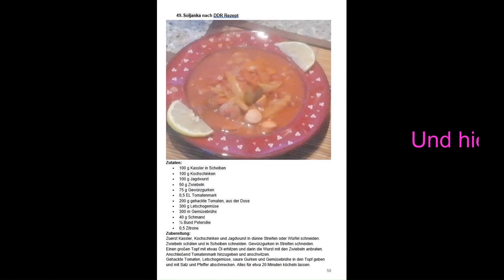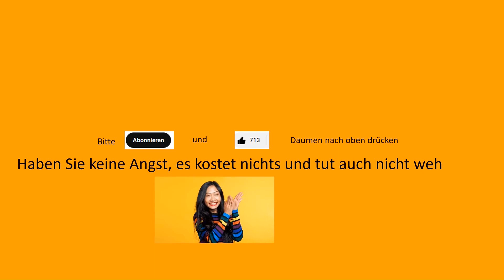Kunst und Kochen - Teil142 - Soljanka nach DDR Art und Kirschtaschen mit Marzipan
Viele Jahre habe ich immer wieder von dieser Suppe gehört, jedoch sie nie gegessen, geschweige denn, sie mir selbst gekocht. Das war, wie sich heute herausstellte ein Fehler, denn sie war echt lecker. Zur Belohnung habe ich uns als Nachtisch noch schöne Kirschtaschen mit Marzipan aus Blätterteig gemacht. Und das sicherlich nicht zum letzten mal.